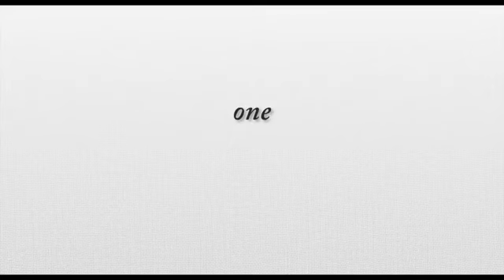The Trip Movie On Ipad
The Trip Wallpapers, Pictures Gallery See the full gallery on Posterous The Trip Trailer The_Trip_-_Official_Trailer_[HD].flv Watch on Posterous The Trip Review THE TRIP movie brings director Michael Winterbottom and the hilarious Steve Coogan and Rob Brydon ( 24 HOUR PARTY PEOPLE, A COCK AND BULL S ...